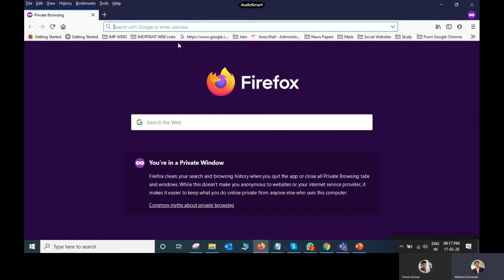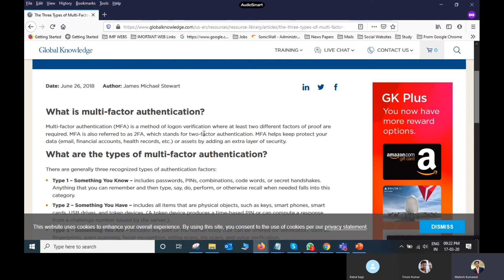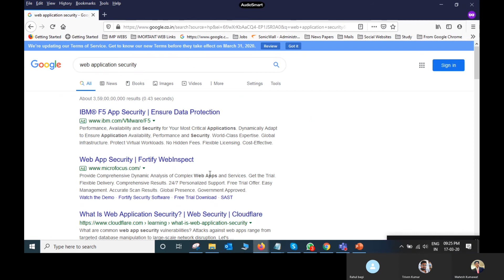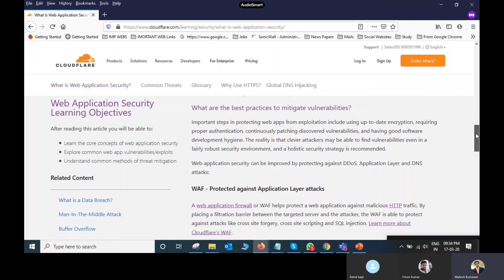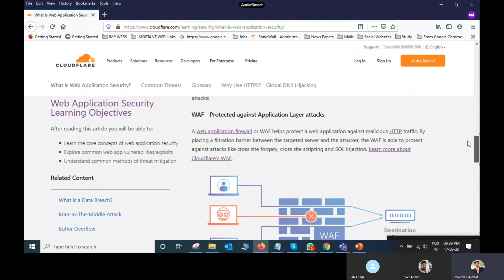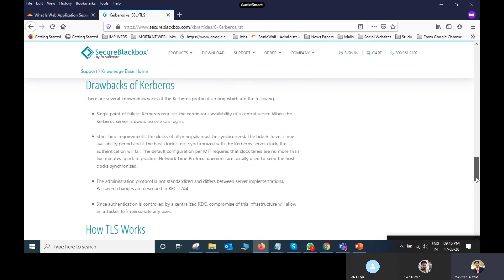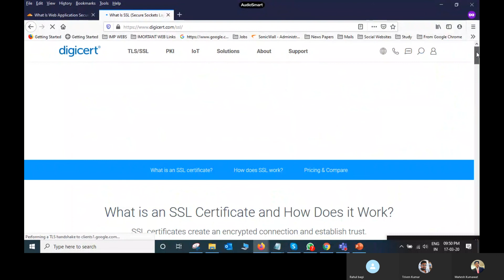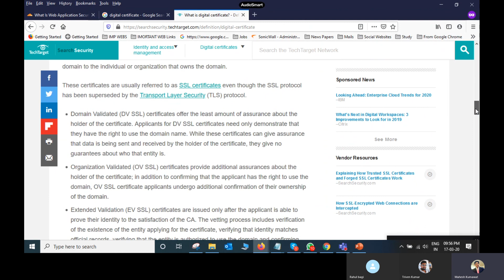Cyber Security SOC